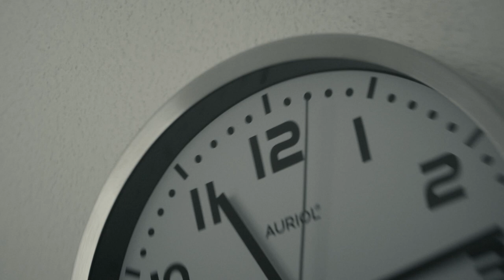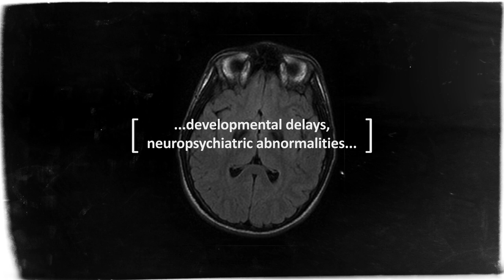Green sneaker campaign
Nic runs as fast as the wind. Preferably in his green sneakers. He even flies. However, Nic is running a race against time. Against the absolute standstill. Against NBIA.